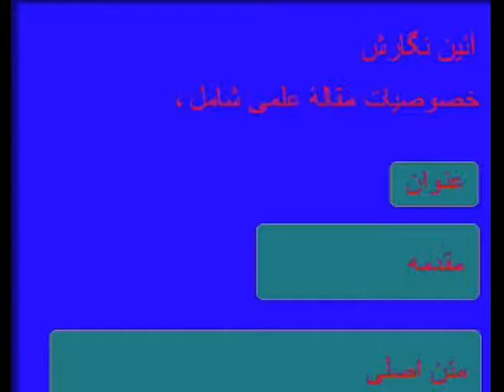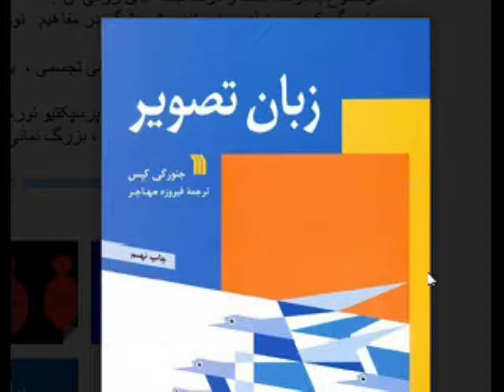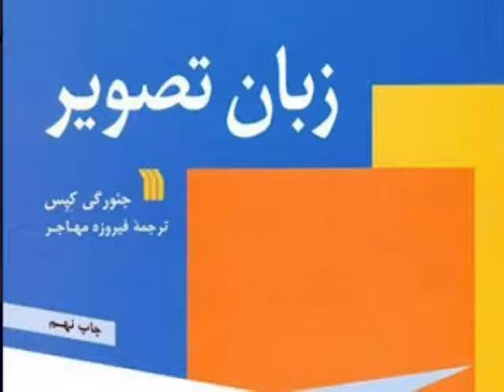Yazdan KhodaBandehLoo * 2016-08-17 * الزامات مدیریت گروه در فضای مجازی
الزامات مدیریت گروه در فضای مجازی